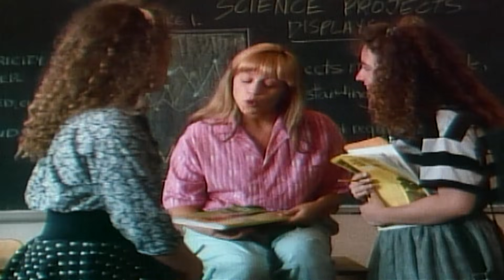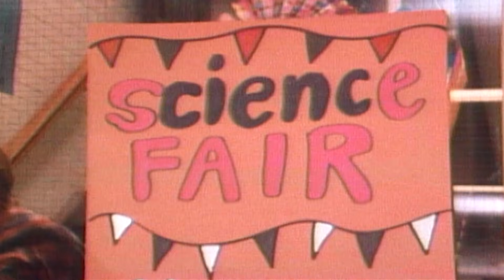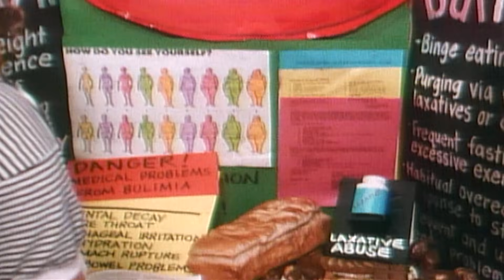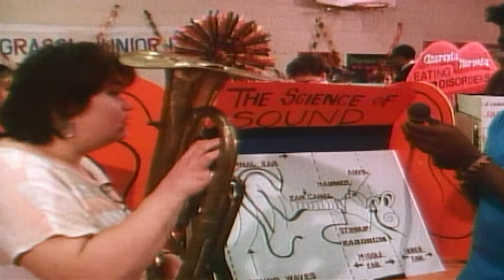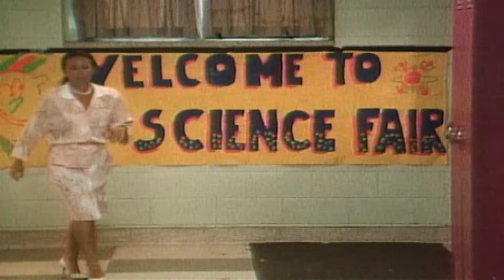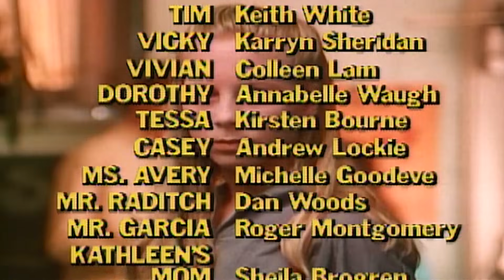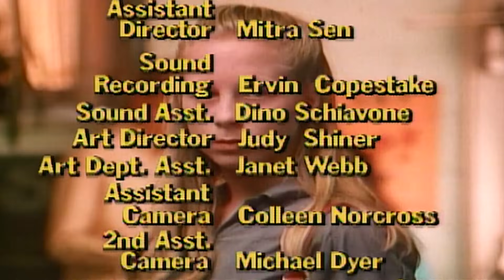Degrassi Junior High 309 - Food for Thought | HD | Full Episode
A stickler for perfection, Kathleen is demonstrating symptoms of anorexia, even as she devotes her energies to winning first place in the Science Fair. Melanie discovers that Kathleen in anorexic and confronts her about it, but Kathleen denies her problem.

The third season of Degrassi Junior High premiered on November 7, 1988 with 16 episodes. It depicts the 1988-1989 school year.

Light, funny and poignant, DEGRASSI JUNIOR HIGH is a series with strong family appeal. Set in an inner-city neighbourhood on its way up, the series is a street-wise look at what really goes on in the kid-adult world of junior high school. With entertaining and provocative stories, DEGRASSI JUNIOR HIGH is designed to help kids feel good about themselves and make more informed choices.